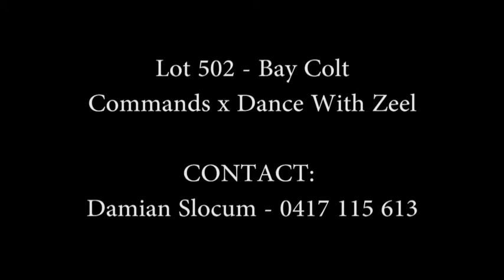Lot 502 - Magic Millions Sale 2013